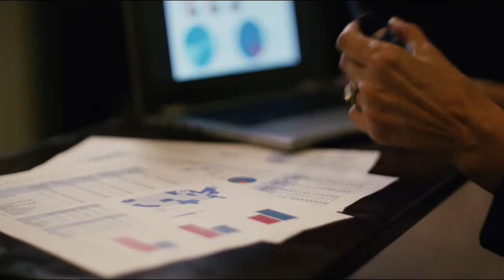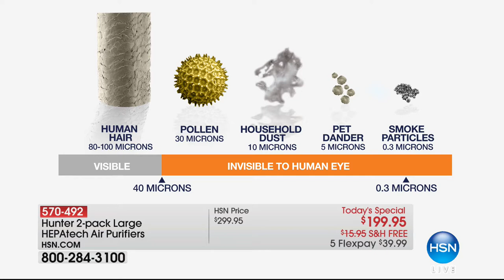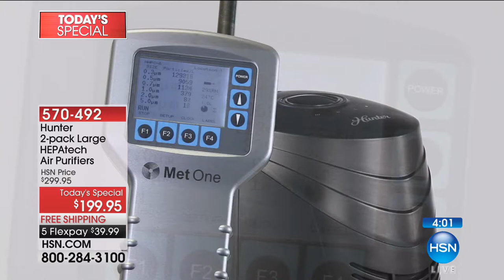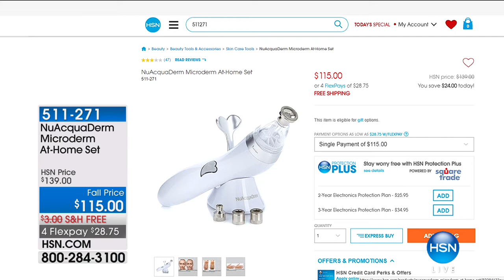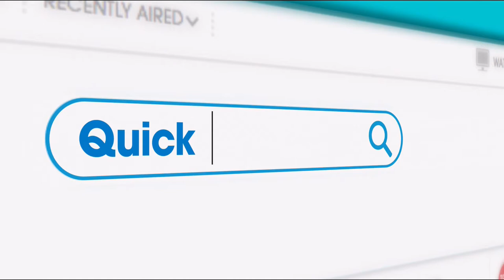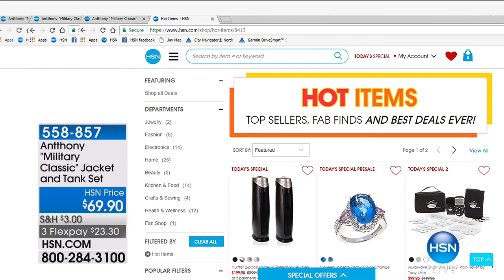HSN | Highgate Manor Home 09.25.2017 - 02 PM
Shop HSN's exclusive collection of bed, bath and accessories and take home design to the next level. This opulent line of home goods brings a world class feel to home decor with beautifying bedding ensembles, sumptuous sheets and elegant accessories.